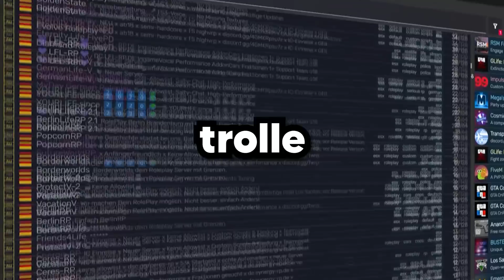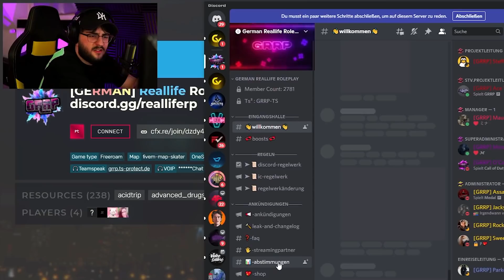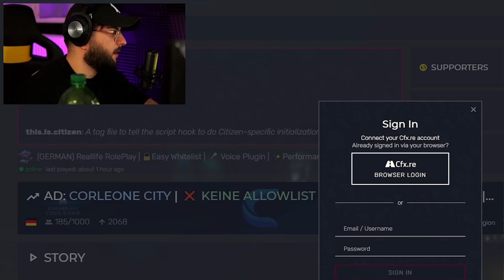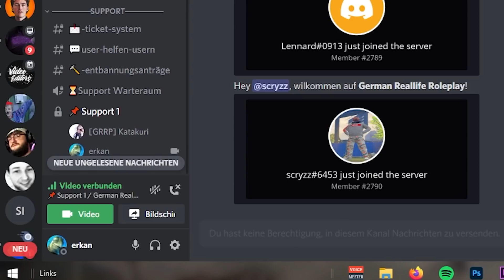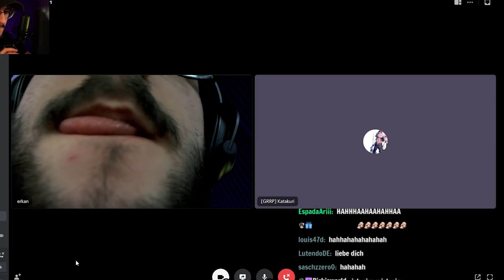ich trolle auf Discord 😼 ( gta rp edition)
bisschen gta rp trolling getrollt und bisschen discord leute getrollt hehe.